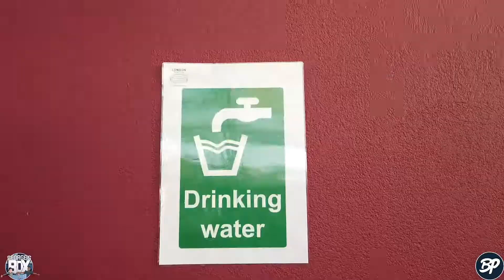Bronx Pinstripes: George's Box Podcast at the London Series!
Here's a recap of myself and @JJfromTheBronx at the London Series!
Also, follow @BronxPinstripes and my guy @justin_twitchy_michaelson who did the edit! 🔥🔥🔥🔥